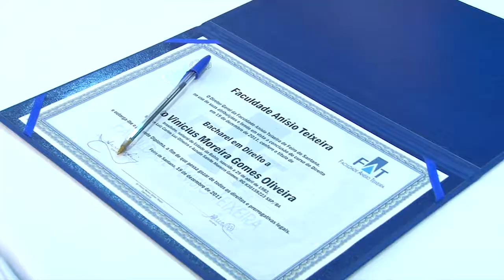Colação de Direito